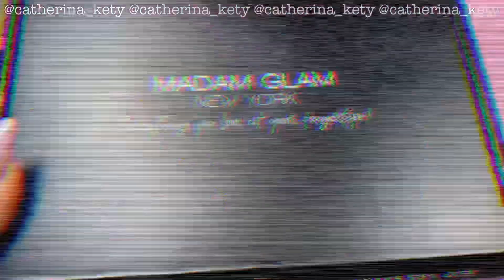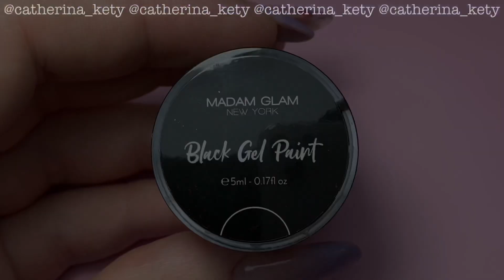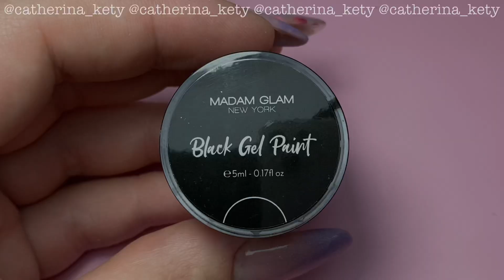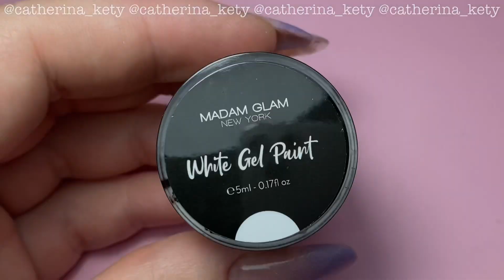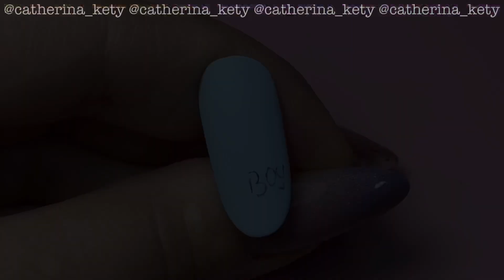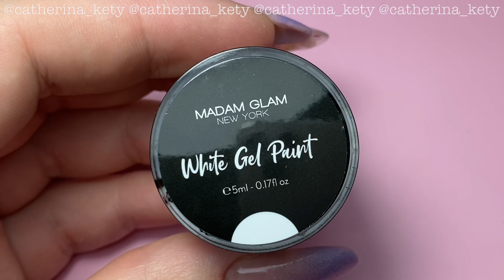Baby Shower Nail Art|Baby Shower Nails|Gender Reveal Nails|Madam Glam 💗💙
Inspiration Nail Art Baby Shower, Female or Male? 💖💙Made with the collection Macarons of the brand

Color 🧸
🎀Blueberry
🎀Viola
🎀Raindrop
🎀Black Paint Gel
🎀White Paint Gel
🎀Barbie Girl
🎀Baby Pink
🎀Funfetti